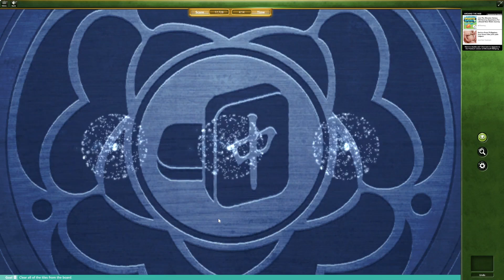Microsoft Mahjong Daily Challenge November 9th 2022 | Classic - Medium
Solution to Microsoft Mahjong Daily Challenge November 9, 2022, Classic - Medium. [Clear all of the Tiles from the Board.]

Bitcoin: 13b8BVMybQdMzMxTk69vhxJ4wXnaNfsPee